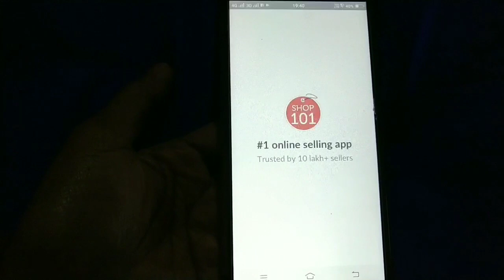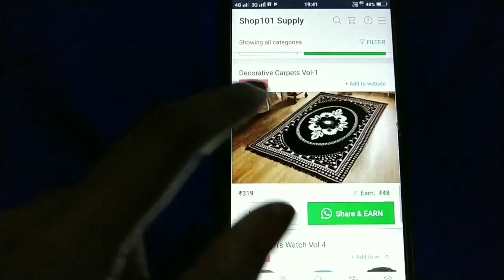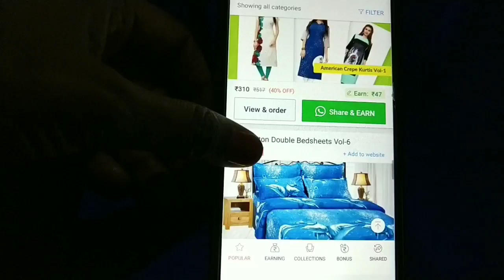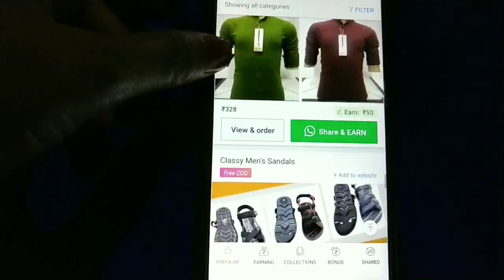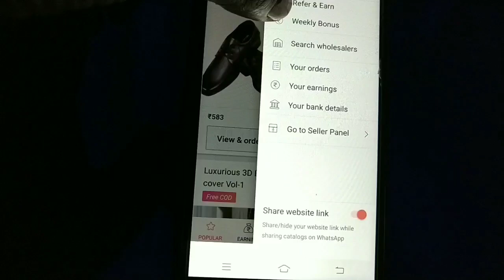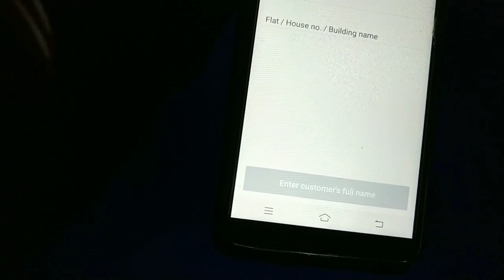Sab Bda Confused The To Clear Kr Diya Aaj||Ruchikesh Baby Vlogs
Join the community of 20 Lakh + resellers and earn upto Rs 1 Lakh from home.